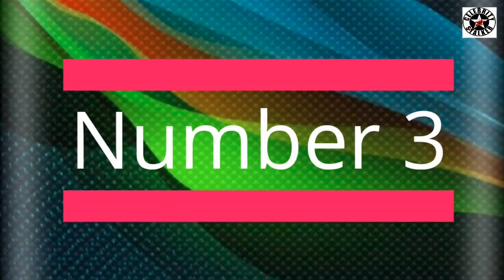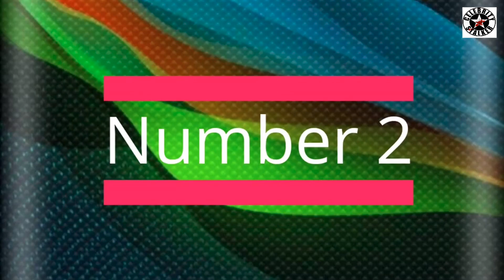Top 10 pornstars based on p-hub site 2023|beautiful pornstars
top 10 pornstars  based on p-hub site 2023:
in this video i am going to show you Top 10 pornstars from Hottest pornstars and young pornstars and beautiful pornstars in the world.so if you want to see Top pornstars 2023 from most beautiful pornstars be with us until end.
the top pornstars names is:
Lana Rhoades
-Abella danger
-Riley Reid
-Eva elfie
-Mia khalifa
-Angela White
-Sweetie fox
-Naomi swann
-Emily Willis
-Lexi lore
related subjects:
-eva elfie
-Angela white
-Emily Willis
-Adriana Chechik
-Top 5 pornstars
-Young pornstars
-mia khalifa
-pornhub intro
-riley reid interview
-top 10 best pornstars 2020
-top 10 most beautiful pornstars of 2023
-Abella danger
-top 10 most beautiful pornstars in the world

Top 30 Busty Hot Milf Pornstars
Top Milf Pornstars Ever
Hot Pornstars Of 2022
Top 30 Pornstars
Top10 Best Youngest Pornstars 2022
Top 10 Best Flat Chested Pornstars 2022
TOP 20 USA Pornstars 2022
Top 20 Best Body Pornstars 2022pornstar,pornstars,porn,pornstar top,top pornstar,top pornstars
Top best pornstars from pornhub

We are counting down the top 10 Porn Hub searches for 2022. Watch to see if your favorite made the list.porn,porn hub,hentai,group sex,transgender
Deetop20,hottest,tits,british,pornstars,brazzers,realitykings,girls,kiss,pornhub,xxx,sexy,sexiest,aesthetic,usa,unitedstates,americaHottest British Pornstars You May Not Know 2023

Britain is known for fish and chips, Big Ben, The Beatles, hot women and much more. Some of these beauties have entered the porn industry and can be enjoyed while being fucked. In this article, we present the top 20 UK pornstars you should add to your porn watchlist.

The sexiest thing about British babes is their highly intriguing intellectual accent. British babes don't have a universal type and they look different. Boasting natural beauty, these beauties look great in casual outfits, even without makeup.

1  Most beautiful English prn actress
2 Top 10 Best And Most Beautiful British Prnstars 2023
3 Top10 Best & Hottest British Prnstars 2023
4 Top 10 British PrnStars 2023
5 Adult Actresses From UK

Without further ado, here are 30 of the hottest British pornstars of 2023!

TOP 20 Hottest Big Tit British Pornstars [2023]
20. Katy Jayne
19. Lenina Crowne
18. Leigh Derby
17. Mckenzie Lee
16. Barbie Sins
15. Brooklyn Blue
14. Chessie Kay
13. Kiki Minaj
12. Emma Butt
11. Carly Rae
10. Zara Durose
9. Harmony Reigns
8. Samantha Bentley
7. Sienna Day
6. Rebecca More
5. Michelle Throne
4. Tanya Tate
3. Scarlett Jones
2. Jasmine Jae
1. Sophie Deetop20,hottest,tits,british,p